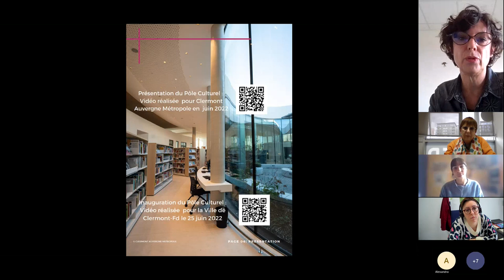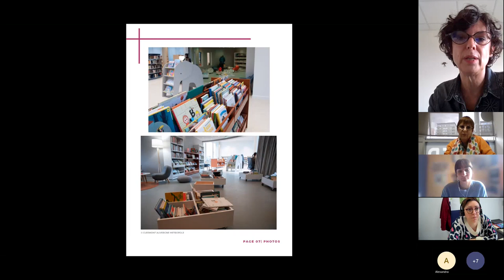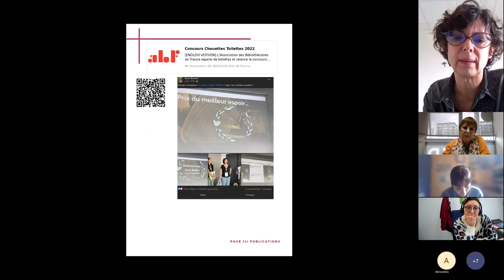Le 11/12 du 17 novembre 2022 : l'aménagement des petites et moyennes bibliothèques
Animé par Nathalie Daguillon, responsable du bassin de lecture Nord, Clermont Auvergne métropole et Françoise Mager, directrice de la Médiathèque Municipale Louise Labé, Saint-Chamond.